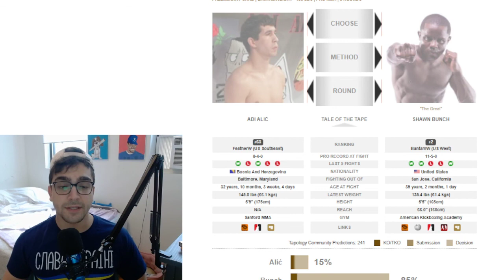Eagle FC 47 - Shawn Bunch vs Adi Alic - Short Breakdown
This week we have not only a banger of a UFC card, but also a fire Eagle FC card.

With so many great fights, I just have to put up some short breakdowns for the spots I like. Enjoy!

All my final picks are posted on my Twitter: @CouchWarriorPod